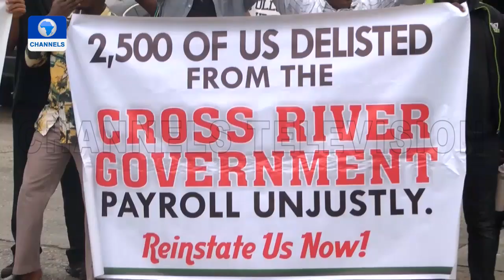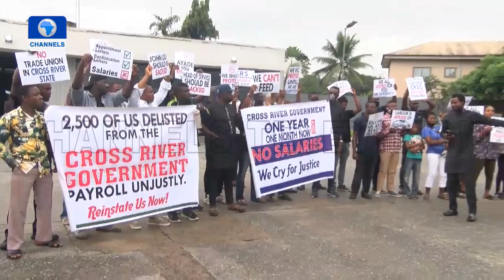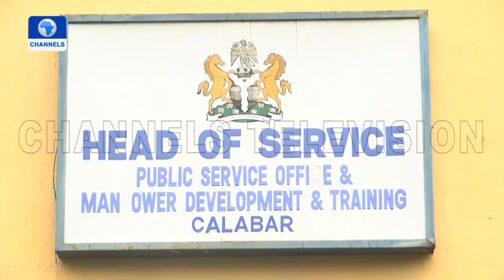2,500 Delisted Workers Barricaded State's Secretariat